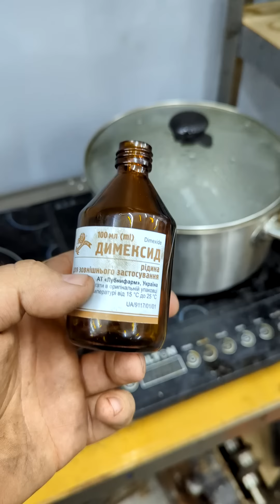Как я мыл поршни ДИМЕКСИДОМ....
АвтоСервис "Теория ДВС":
Евгений Травников (Телеграм) @TeoriaDVS АвтоСервис "Теория ДВС"
+месенжеры

Как проехать на наш АвтоСервис?
1. Забиваем в гугл карты: Киевская область, село Михайловская-Рубежовка
П.С. в войну нельзя добавлять на ГУГЛ карту новые объекты(